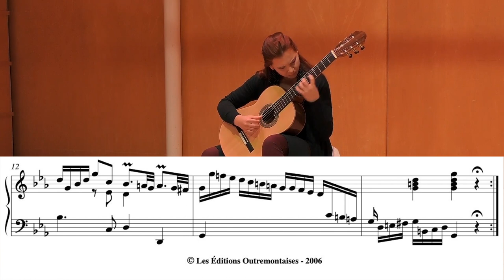Is this Scarlatti's worst Sonata? (K. 11)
Guitarist: Dominika Dawidowska